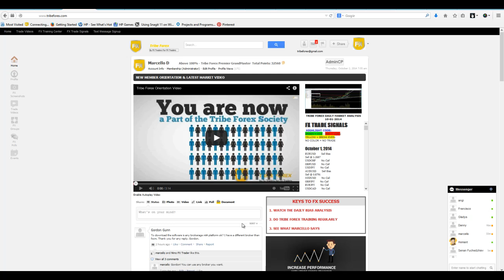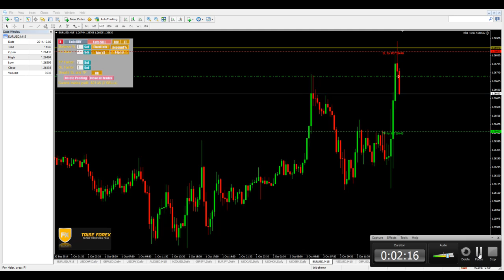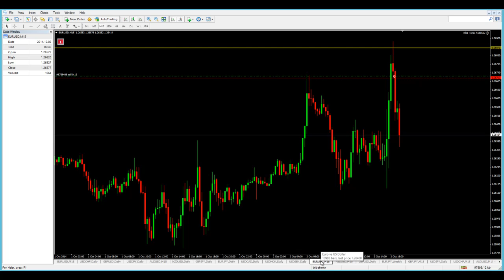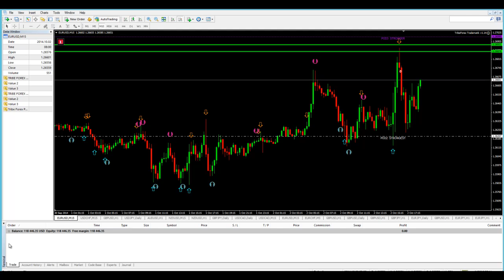Tribe Forex EURUSD sell 10-02-2014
Marcello and other Pro forex traders take a EURUSD on auto pilot.